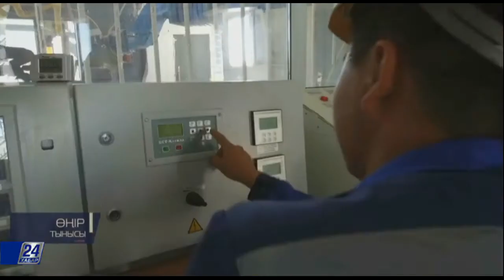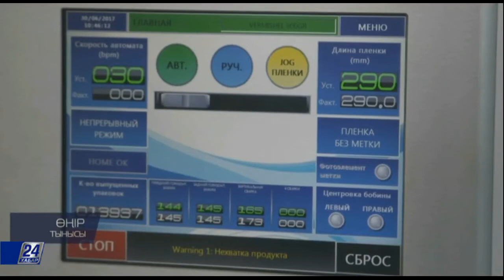Өңір тынысы. Ақтау. Қалалық басқару мен кәсіпкерлердің өзара іс-қимылы